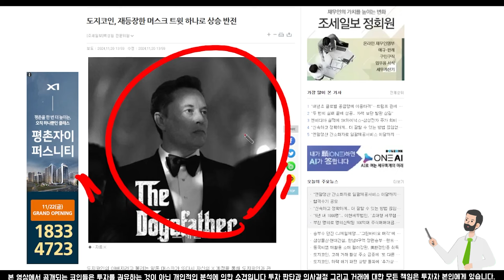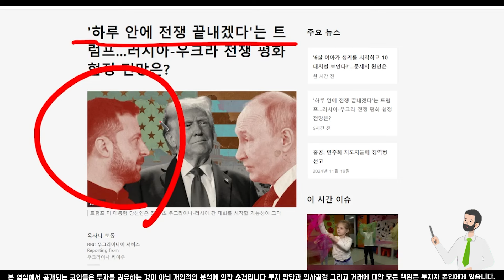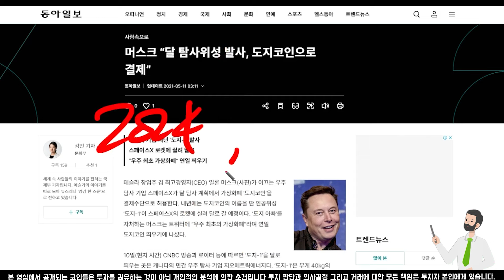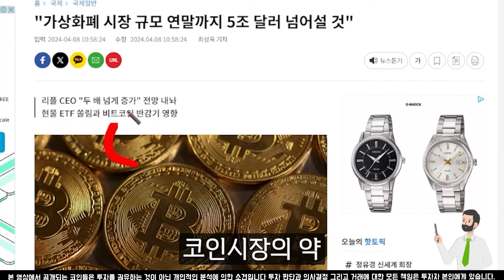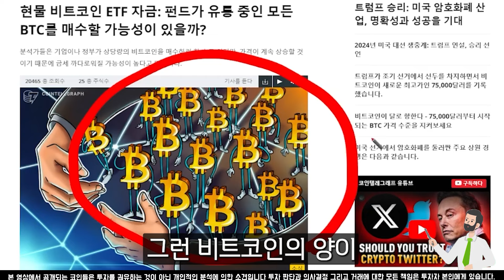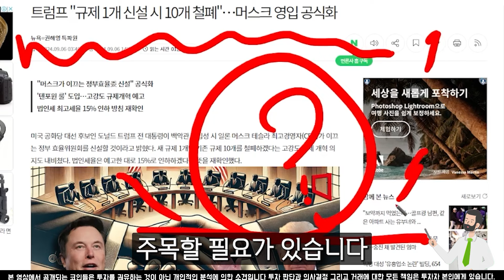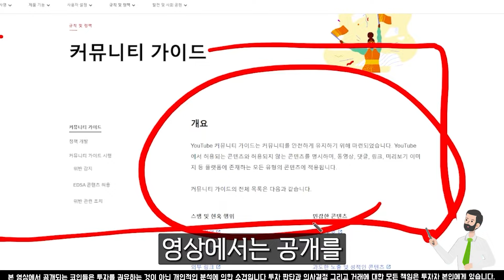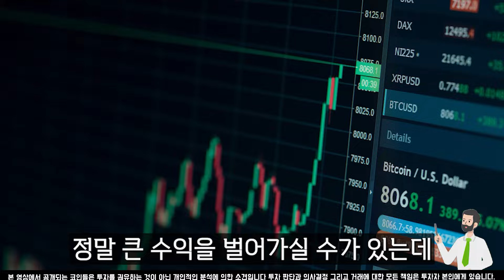[도지코인 전망] 도지코인 또 언급했다 일론머스크 추종자들 또 대량 매수